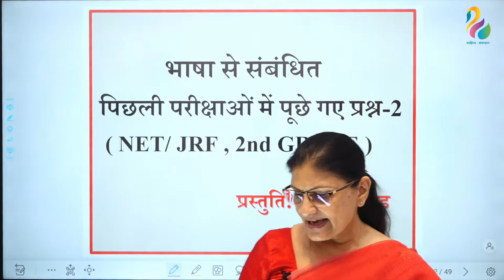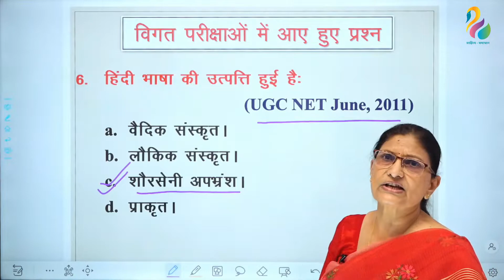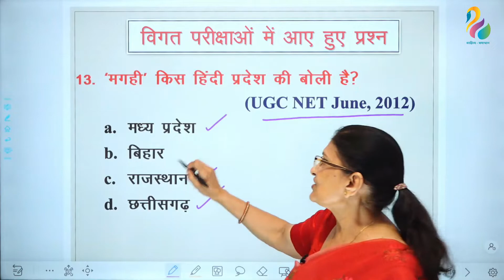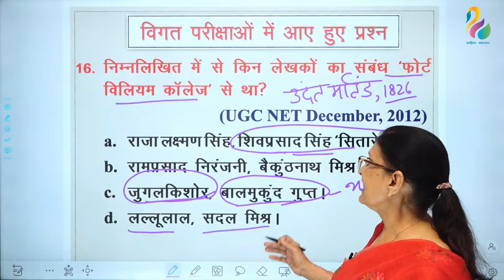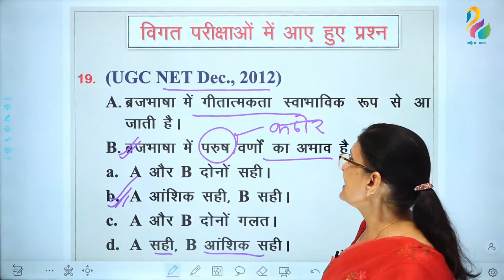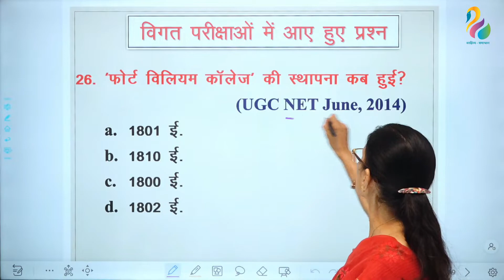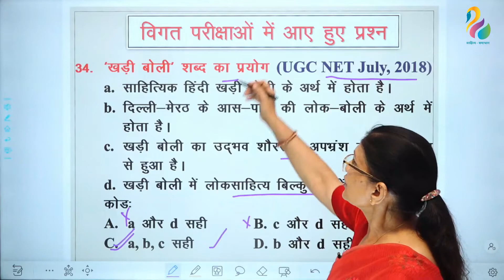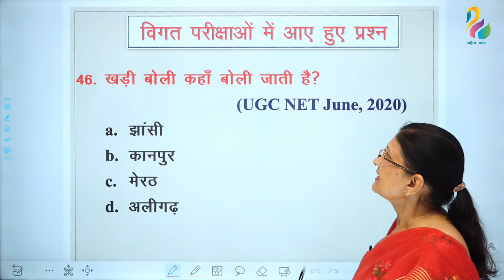हिंदी भाषा का उद्भव और विकास - PART 13 - NET JRF IMPORTANT QUESTIONS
नेट जेआरएफ की परीक्षाओं में पूछे गए प्रश्नों के उत्तर और उनका विश्लेषण / NET-JRF  ki Parikshaon Mein Pucche Gaye Prashno ke uttar aur unka vishleshan

Hello friends, I am Rita Gaur welcome all of you to our YouTube channel 'Sahitya Samadhan'
हिंदी भाषा के उद्भव और विकास के तेरहवें सत्र में नेट जेआरएफ के उन प्रश्नों का विश्लेषण प्रस्तुत किया गया है,जो समय की सीमा के कारण बारहवें सत्र में शामिल नहीं किए जा सके थे। पिछली प्रश्नमाला को विद्यार्थियों ने जितनी निष्ठा और प्रतिबद्धता से देखा उससे सत्र की उपयोगिता स्वयं प्रमाणित है।यह दूसरा सत्र भी उतना ही उपयोगी और ज्ञानवर्धक होगा,ऐसा मेरा विश्वास है।

In the thirteenth session of the Evolution and Development of Hindi Language, an analysis of those questions of NET JRF has been presented, which could not be included in the twelfth session due to time limit. The usefulness of the session itself is proved by the dedication and commitment of the students to the previous question series. This second session will also be equally useful and informative, I believe.